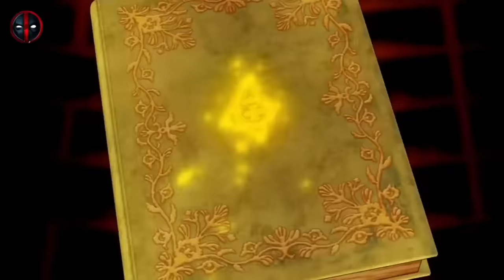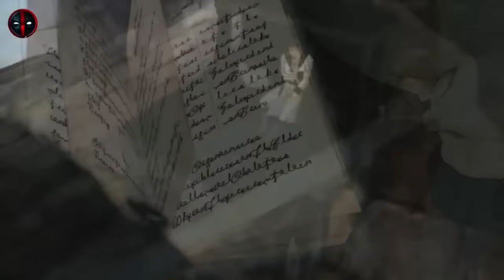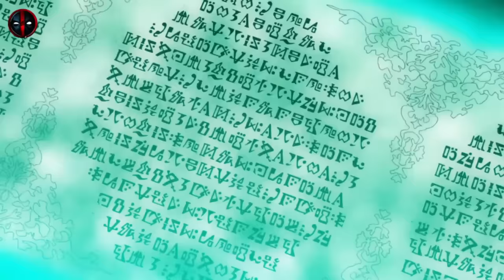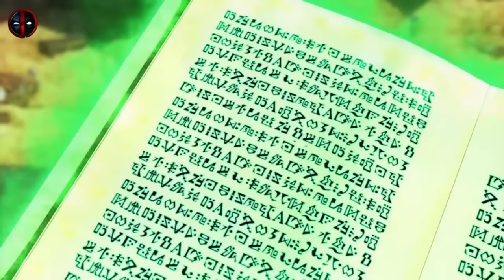Black Clover Season 1 in Hindi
Black Clover

Black Clover Introduction

Welcome to the enchanting realm of Black Clover, an exhilarating anime series that will transport you to a world brimming with magic, adventure, and unforgettable characters! Join Asta and Yuno, two young orphans destined for greatness, as they navigate a world filled with arcane powers, dangerous quests, and intense battles.

In this captivating anime, set in the Clover Kingdom, magic is everything. Well, almost everything. Meet Asta, a passionate and determined young boy born without any magical abilities in a world where magic is commonplace. Despite his limitations, Asta possesses an unwavering spirit and an unbreakable resolve to become the Wizard King, the pinnacle of magical prowess.

But he's not alone in his quest. Yuno, Asta's childhood friend and rival, possesses extraordinary magical talent and dreams of becoming the Wizard King as well. As the two embark on their separate paths, they find themselves entangled in a web of rivalries, alliances, and ancient secrets that could shape the destiny of the entire kingdom.

Black Clover weaves an intricate tapestry of friendship, loyalty, and personal growth as Asta and Yuno encounter a colorful cast of characters. From the charmingly eccentric Noelle Silva, a noblewoman with untapped magical potential, to the stoic and mysterious Captain Yami Sukehiro, leader of the Black Bulls, an unorthodox and spirited magic knight squad, each character brings their own unique charm and skills to the story.

What sets Black Clover apart is its exhilarating blend of action, humor, and heart. Whether it's Asta's relentless determination, the adrenaline-pumping battles against menacing villains, or the moments of comedic relief amidst the chaos, this anime never fails to keep you at the edge of your seat.

Immerse yourself in the visually stunning world of Black Clover, where animation studio Pierrot delivers stunning action sequences and breathtaking magical displays. The vibrant animation, combined with an enthralling storyline, will leave you craving for more with each episode.

As a dedicated anime fan, you don't want to miss the Black Clover experience. Discover the secrets of the Clover Kingdom, witness the rise of unlikely heroes, and delve into a world of sorcery, rivalries, and unbreakable bonds. Watch Black Clover today and prepare to be spellbound by this epic tale!

Join the Black Clover community and let the magic unfold!